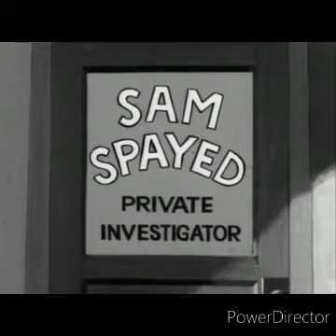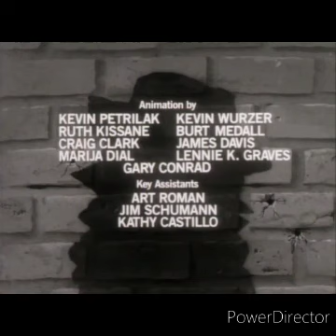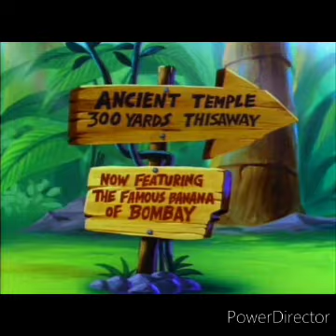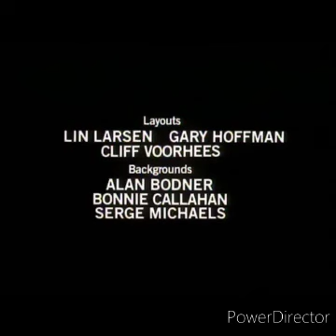Garfield' and his nine lives